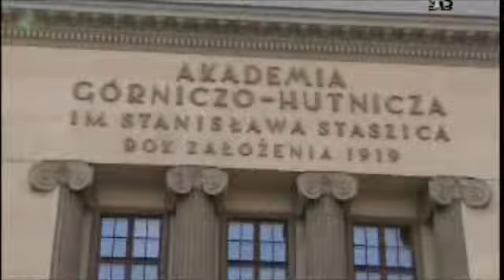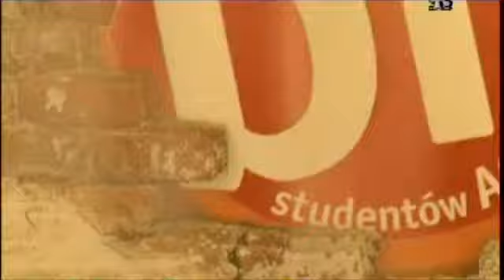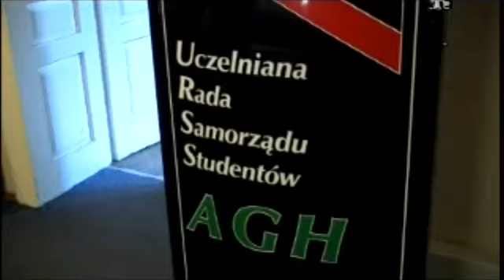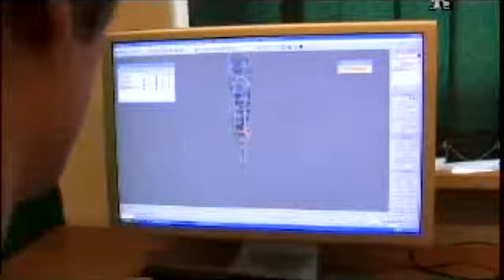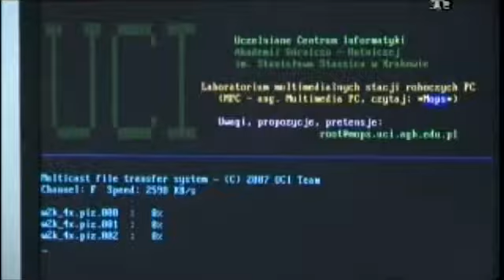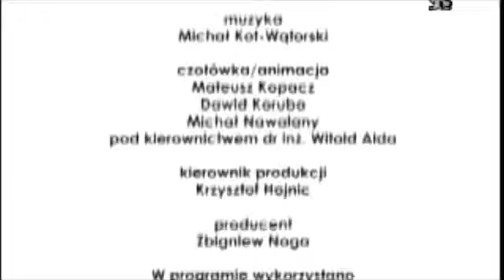[ TV AGH ] 90 lat AGH - Studenci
Drugi odcinek cyklu reportaży TVP Kraków przygotowany z okazji 90-lecia Akademii Górniczo-Hutniczej